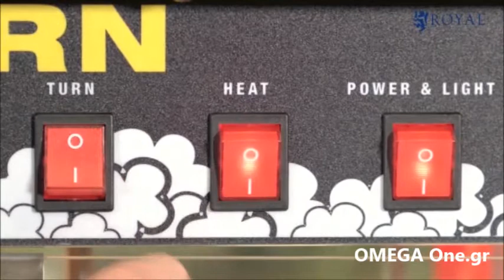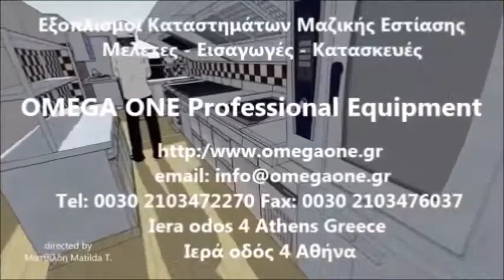Μηχανή Popcorn | RCPR-16E Popcorn Machine Professional | فروش دستگاه پاپکرن popcorn گازی و برقی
Popcorn τιμές
Παρασκευαστής ποπ κορν
Θέλω να φτιάξω ποπ κορν
Μηχανή ποπ κορν τιμές
Μηχανή ποπ κορν επαγγελματική
Συσκευές ποπ κορν
Καρότσια ποπ κορν
Φορητή Μηχανή Ποπ Κορν
Επαγγελματική μηχανή ποπ κορν
ΜΗΧΑΝΗ ΠΟΠ ΚΟΡΝ MINI
POPCORN MAKER without stand
PopCorn Machine Hire Promotions
Flow Popcorn Maker Cinema Style
Popcorn Maker
commercial popcorn machines uk
electric retro kettle popcorn popper maker machine movie
Popcorn Machine
Popcorn Makers
Popcorn Machines & Popcorn Carts
Table Top Retro Machine Popcorn Popper
Large Popcorn Machine
Commercial Popcorn Machine
Popcorn Machine, Popcorn Makers
Popcorn Supplies
Qarğıdalı aparatı popcorn
Qab-qacaq və mətbəx ləvazimatları
ماشین آلات پاپ کورن
دستگاه پشمک ساز شکلی
فروش دستگاه توليد پاپ کرن ترکيه اي
فروش دستگاه پاپکرن popcorn گازی و برقی
Professional Popcorn Maker Classic Series
Electric Professional Pop Corn Popper
машина за пуканки
Подвижна количка за царевица на пара (камион)
APARAT ZA KOKICE  POPCORN 8oz
Machine à pop corn 8 oz
Machine à pop-corn machine à pop corn
Machine a pop corn sur MicroMonde
popcornmaschine 8oz
Popcornmaschine von Catering
popcornmaschine bedienungsanleitung
Uus popcorni masin
professionaalne popcorni masin
Popcornmaskine Skyline 8-10 liter
popcornmaskin retro elgiganten
Retro Electric Air Popcorn Maker Popper Machine
Popcorn machine - heated storage
מכונת פופקורן ביתית
מכונות מסחריות לייצור פופקורן
מכונת פופקורן מקצועית
Maquina de hacer palomitas retro
Máquina de palomitas con carrito
Máquina de Palomitas 8oz
Le migliori macchine per pop corn
noleggio macchina pop corn toscana
Volcano macchina Popcorn contenitore acciaio inox
Macchina Per Pop Corn Gigante Old Fashioned
Electric Retro Kettle Popcorn
machine à pop corn retro deluxe
Electric Popcorn Maker Black Chrome Stainless Steel Pop Corn Kit
Sweet & Pop Popkorna Aparāts
Popkorna pagatavošanas mašīna
Popkorna aparāts
popkorna automāts classic
skrudintuvas skelbimai
Kukurūzų Spragėsių Skrudintuvas Kino Teatro Stili
Double popcorn machine
ANVIL 16oz Popcorn Machine
ANVIL Popcorn Machine
PLATINUM Popcorn Machine 6oz
Candyfloss & Popcorn Machine Rental
Popcornmaskin - FestFabrikken
Retro Sweet & Pop Popcorn Maskin
Popcornmaskiner « Eventtjenester
In een handomdraai lekkere popcorn
Popcornmachine huren
Popcornmachine
Met dit apparaat kunt u zelf popcorn maken
Popcorngép
Popcorn friss ropogós csemege
popcorn gep piros
kukorica pattogtató gép eladó
POPCORN GÉP
Попкорница Ariete popcorn XL
Попкорн Все для кухни
Оборудование для попкорна
Аппараты для попкорна
Idealną przekąską będzie własnoręcznie przygotowana kukurydza prażona w specjalnej maszynce do popcornu
Popcorn - Imprezy dla dzieci o smaku prażonej kukurydzy
Popcorn wynajem Warszawa
Maszyny do popcornu
Maszyna do popcornu na wózku
Máquina de Pipocas
máquina de pipocas tipo americano
MÁQUINA DE PIPOCAS ELÉCTRICA DUPLA
Máquina de pipocas, 300 g x 3 min
Functionare pe baza de gaz si 12 V .
Aparat de facut popcorn ARDES TK41
aparat popcorn- Oferte de vanzare
Попкорн-аппараты с котлом от 4oz до 8oz
Аппарат для приготовления попкорна
аппараты для попкорна
Аппарат для попкорна
APARAT ZA KOKICE 8OZ
Prodajem aparat za kokice na plin
aparat za kokice
Baloni Funfood  baloni  Koruza pokovka
popcorn aparati kokičari
Volcano stroj na popcorn, nádoba z nerezovej ocele
Stroj na POPCORN POP-CORN cerveny
Nostalgi Retro Popcorn Maskin
Borgakungen
popcornmaskin retro
popcornmaskin privat eller till företagseventet
Výrobník popcornu pro profesionální použití
Výrobník popcornu pukancov
Výrobník popcornu  vozík
Popcorn Makineleri
Arabalı Popcorn Aparatı
Setüstü Popcorn Aparatı
Setüstü İkili Popcorn Aparatı
Popcorn kone  punainen
Popcorn kone  Ravintolakoneet Vaasa
Popcorn kone 12oz Professional sarja